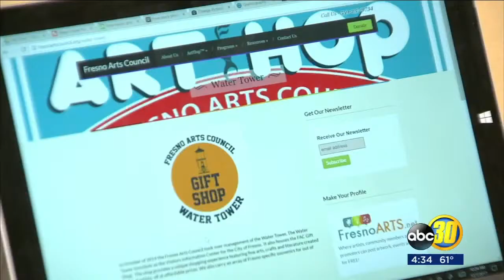High school students focused on preserving Downtown Fresno's water tower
The three-story water tower in Downtown Fresno has stood its ground for more one hundred years.